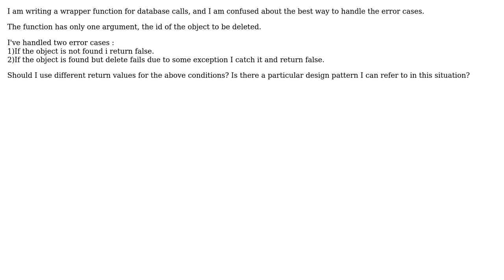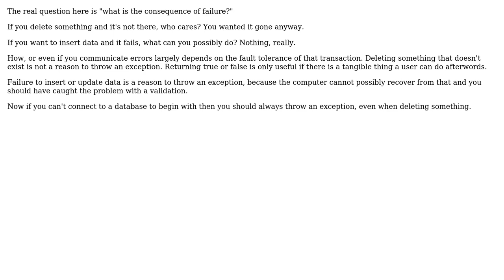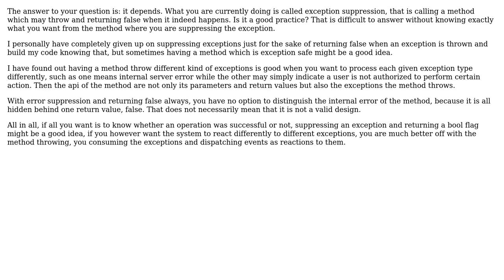Return values for a delete function in php (3 Solutions!!)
Return values for a delete function in php

With thanks & praise to God, and with thanks to the many people who have made this project possible! | Content (except music & images) licensed under CC BY-SA | Music | Images & others | With thanks to user zacurry user HorusKol user Greg Burghardt user Andy and the Stack Exchange Network Trademarks are property of their respective owners. You are responsible for your own actions.